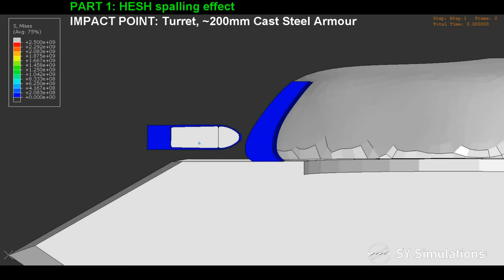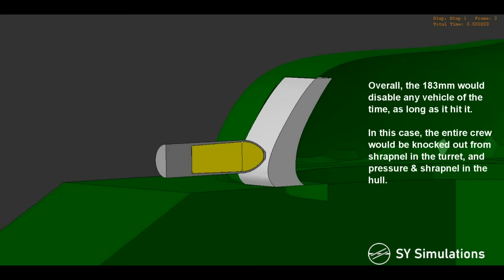FV4005 vs T54 | 183mm HESH Simulation | Overpressure & Armour Piercing Simulation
The 183mm HESH of the FV4005 was designed to knock out any soviet tank of the 40's and 50's with a single hit. The massive 72kg HESH projectile had enough explosive mass to perforate around 75mm of steel, while being able to create spalling through plates exceeding 200mm thick with its shockwave effect.

While it was designed in response to the IS heavy tanks, their design meant that only the scabbing effect would be present, hence a target with an exposed hull roof was chosen to show both the HESH and HE overpressure effects. The simulation represents an impact on the turret cheeks, but to increase accuracy and reduce computational time, the model was made symmetric.

The amazing T54 artwork in the thumbnail is credited to:  @Tank Encyclopedia

TO NOTE: The video was broken into 2 simulations to maximise the accuracy of both effects. No diagrams could be found of the L1 hesh so the design used is a scaled up version of the L43A1 HESH projectile. Some shrapnel and fragments are not shown as element deletion is used.

Abaqus FEA was used with a Coupled Eulerian-Lagrangian model, with Johnson-Cook material properties for steel, ideal gas for air, and JWL for RDX.